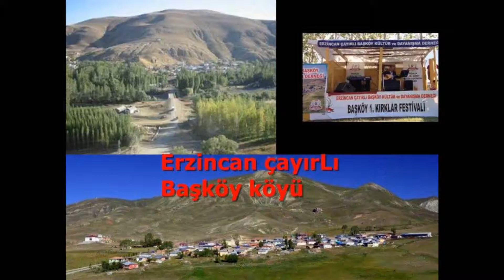2013 YENI ERZINCAN CAYIRLI BASKÖY RESIMLERI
2013 YENI ERZINCAN CAYIRLI BASKÖY RESIMLERI CEMIL CAN ALI ÖZEL ZALIM GURBET ALEVI KÖYLERI